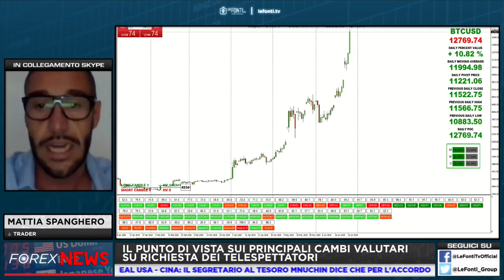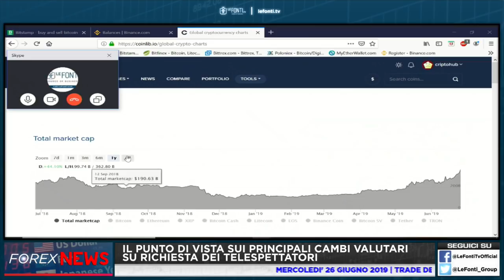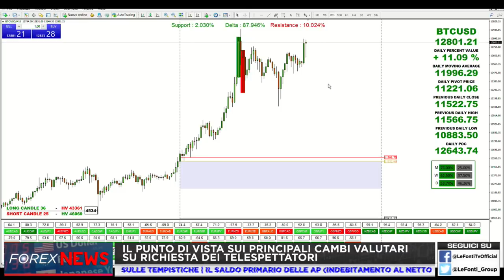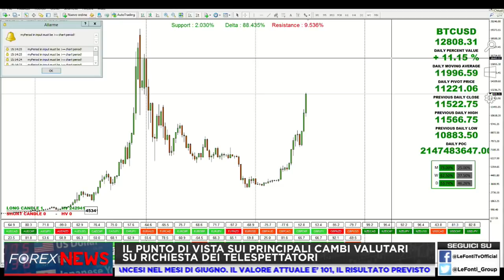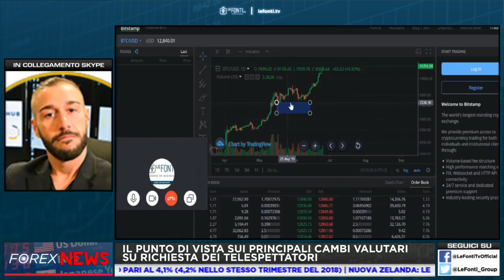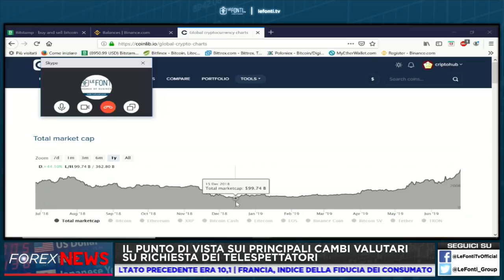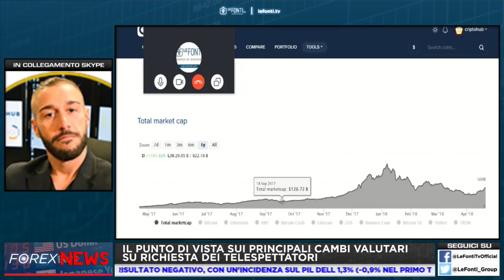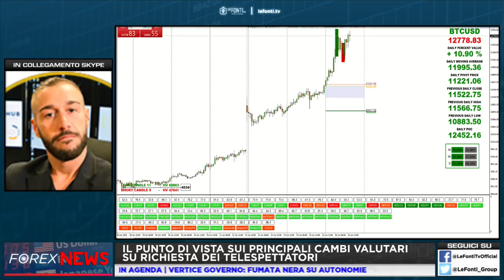Mattia Spanghero | Live LeFontiTV 26 Giugno 2019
Mattia Spanghero - Analisi del mercato delle Criptovalute LIVE sulla TV Finanziaria del Sole24Ore